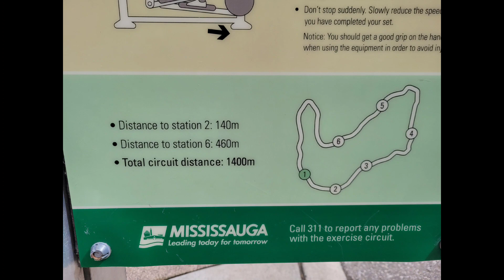Mom's Outdoor Walking Rehab Log - Day 1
My mom broke her hip at the end of January 2024, and today, she took her first walk outside. Day 1 = 600 meters or so in almost an hour.